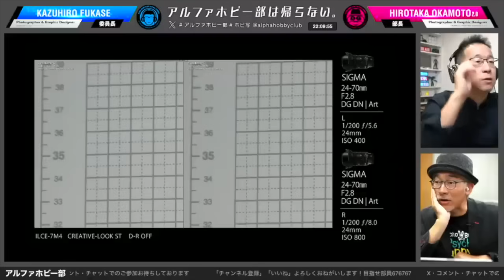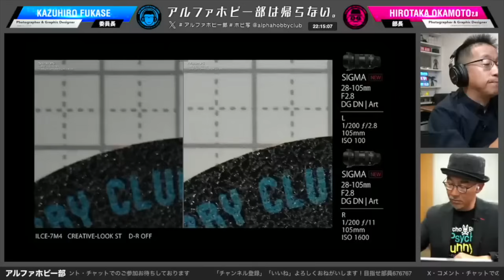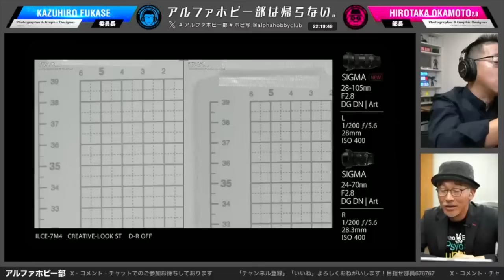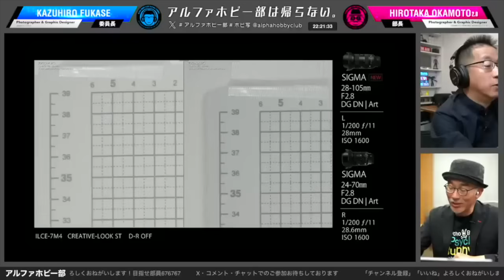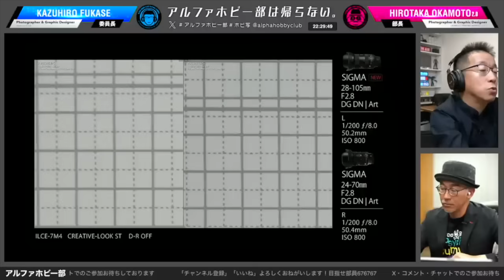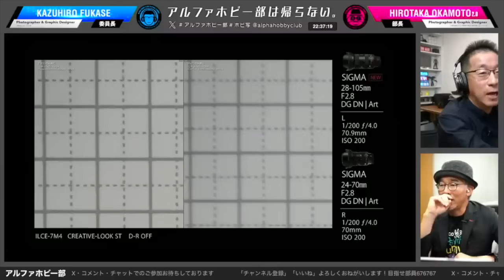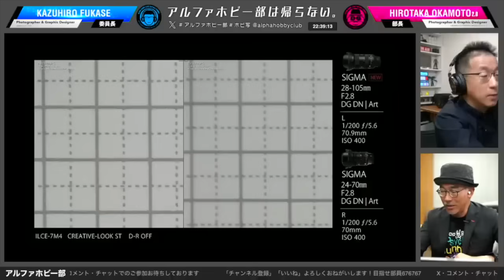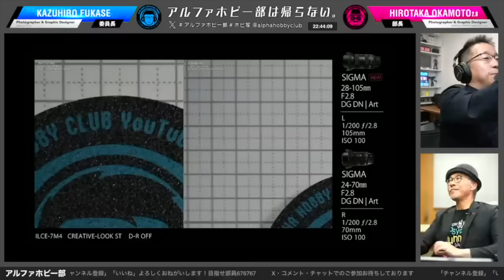SIGMA標準ズーム解像対決24-70mmf2.8 vs 28-105mmf2.8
からの切り抜き動画。SONY E-mountを中心に、みんなでホビー・カメラ・レンズ雑談盛り上がろう！Twitter・コメント・チャットでのご参加お待ちしております。※番組内で喋っている内容はあくまでも個人的見解でございます。何卒ご了承ください。sonyalpha

標準ズームレンズ対決！SIGMA 28-105mm F2.8 DG DN vs 24-70mm F2.8 DG DN II

【2次会メンバーメンバーシップ募集中】

配信システム

●SONY ZV-E10
●SONY a7SIII
●SONY UWP-D21
●Saramonic UwMic9 KIT2
●Hollyland Lark 150
●Marantz MPM-1000
●ATEM MINI EXTREME ISO
●TASCAM TH-06ヘッドホン
●TASCAM TM-70 ダイナミックマイクロホン
●TASCAM ブームアームタイプマイクスタンド TM-AM2
●Mixcast 4専用キャリングバック CS-PCAS20
●MIDIコントローラー
●SmallRig スマートフォンビデオリグ3610

【【アルファホビー部おすすめ】
●きれいなジャイアン
●KANI レンズクロス アルファホビー部モデル
●TAMRON 28-200mm
●TAMRON 35-150mm

【視聴者参加型コーナー「俺のホビ写（ホビー写真）みてくれ！」作品募集中！】
撮影したホビー写真を募集しております。
カメラも一眼カメラ・ミラーレス・スマホどれでも構いません！
アルファホビー部の部活動（ライブ放送）にて作品を紹介させていただきます。
被写体自由です、ガンプラに限らず、他のプラモでも構いません。
ジオラマ系、車、ミニカー、ぬいぐるみ、ドール、
各種一般玩具等被写体を自由に選んでいただいて撮影してください。
プラモ等で被写体を複数用意してアニメ等の再現シーンを演出しても構いません。
※プラモデルのグレード・フィギュア・付録のおもちゃ等、種類は問いません。
※被写体は自由ですがYou Tubeの配信上、危うい表現には十分に配慮してください。
※放送当日はデータ管理のため専用フォーム受付を一旦終了します。
※放送翌日頃、再度受付開始します
※Googleアカウントログイン状態でないと写真を添付できません。
【Twitterでもタグを付けて投稿】
アルファホビー部　ホビ写 2つタグを付けて投稿してください。
不定期でLIVE放送中にTwitter連動をさせて、ご紹介させていただくことがございます。